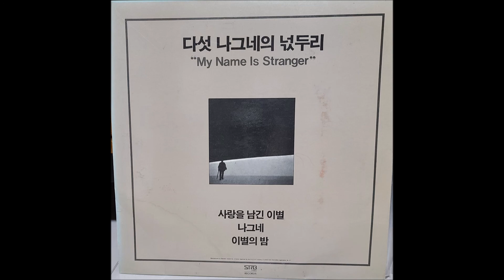Kim Min Kyu (김민규) – 나그네 1989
80's Korea Ballard Music (LP Rip)
Various – 다섯 나그네의 넋두리
Label:
SRB records – SRB-0235
Format:
Vinyl, LP, Album, Stereo
Country:
South Korea
Released:
Mar 27, 1989
Genre:
Electronic, Pop, Folk, World, & Country
Style:
K-pop, Ballad, Synth-pop